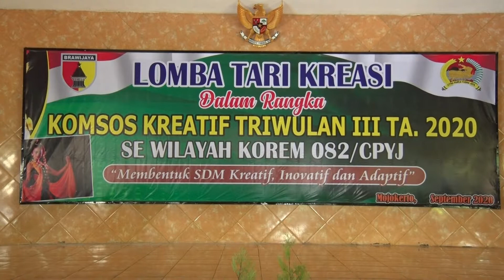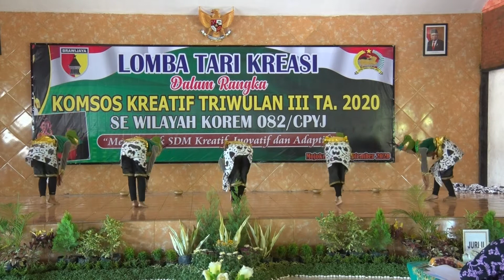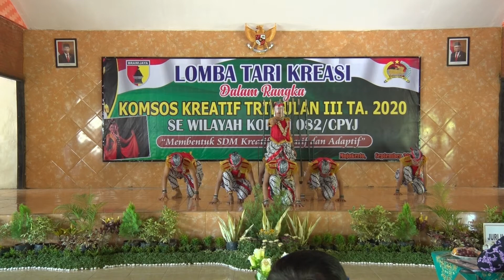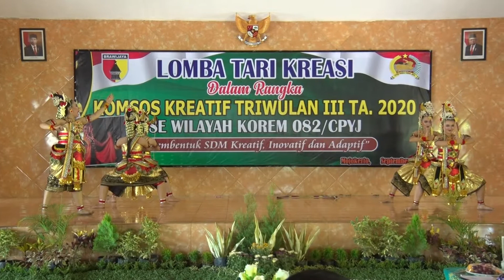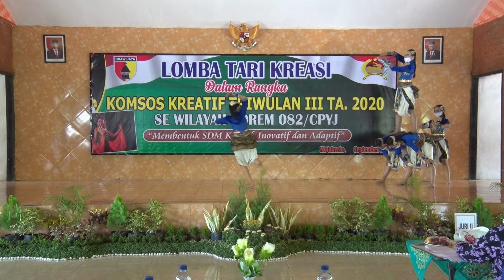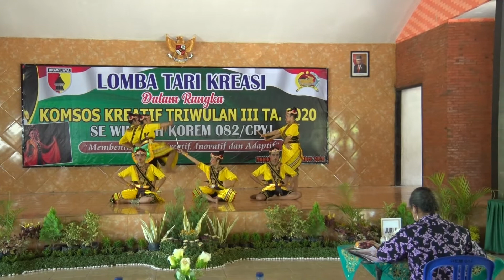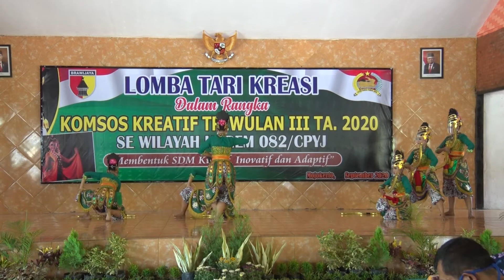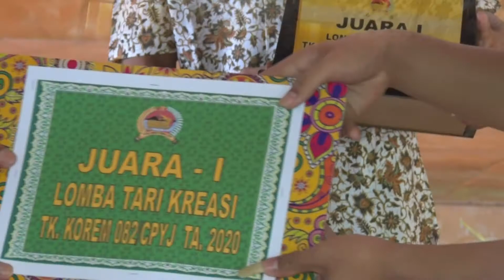LOMBA TARI KREASI KOREM 082 /CPYJ